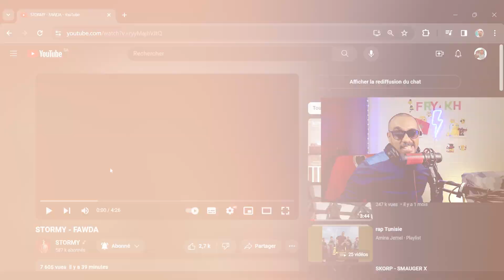REACTION STORMY - FAWDA 🔥🔥🔥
STORMY - FAWDA
STORMY - FAWDA
STORMY - FAWDA